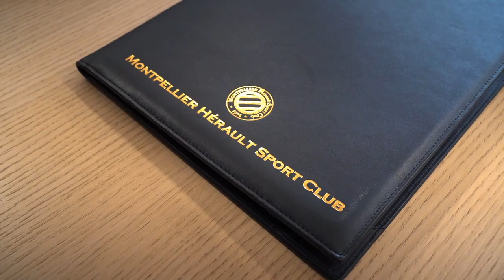🎥 Les premiers mots de Wahbi Khazri